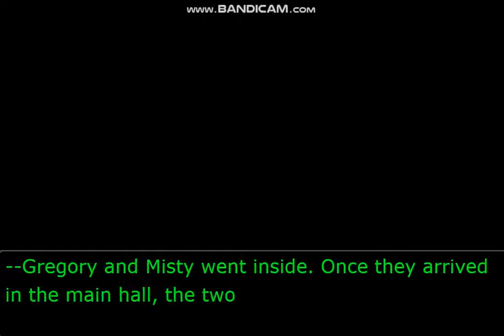A Story Untold (Part 1)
Have you ever wondered what became of Gregory Edgeworth and Misty Fey? How they met! Well, you're about to find that out now! This is my first premiere by the way. LMAO.